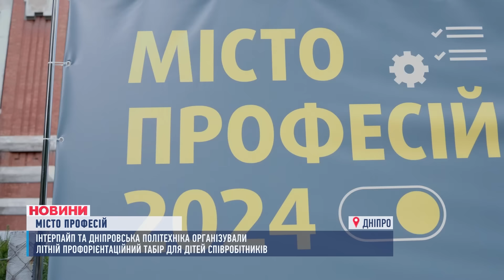НОВИНИ 18:00.Тариф на воду злетів. Чому не працюють світлофори? Жнива на замінованих полях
00:00 - Вітання
00:15 - Анонс
01:11 - Замість пшениці змушені збирати уламки від російських снарядів. Так тепер виглядають жнива на Дніпропетрощині
06:51 - Золота вода! Замість 46 гривень за куб тепер 125. Жителі Марганця обурені новим тарифом на воду
11:54 - Дніпровські умільці не чекають на західну допомогу і вже створили персональний кондиціонер для захисників
16:09 - Відключення світла суттєво вплинуло на роботу світлофорів. У місті побільшало ДТП, а пішоходи часто не можуть безпечно перейти дорогу
19:21 - Профорієнтаційний табір, який організували для дітей Інтерпайп та Дніпровська Політехніка. Головні мети дві - зацікавити малечу технічними науками
26:07 - Про погоду